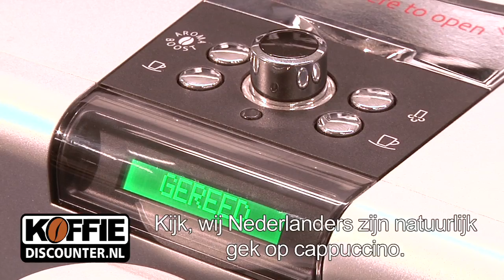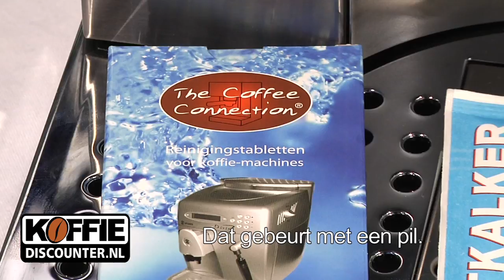Jura Ena 7 Zwart/Rood/Wit. Prachtige Weekendknaller aanbieding: Jura Ena 7!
Super mooie Jura Ena 7 als Weekendknaller aanbieding. Verkrijgbaar in de kleuren zwart, rood en wit! Deze espressomachine geeft je espresso een vollere smaak en een krachtige body. Maak 1 of 2 kopjes koffie dankzij de koffieuitloop die je kan draaien. Deze zorgt overigens ook voor een heerlijke crèmelaag op je koffie.  Geniet van overheerlijke koffievariaties met de Jura Ena 7.